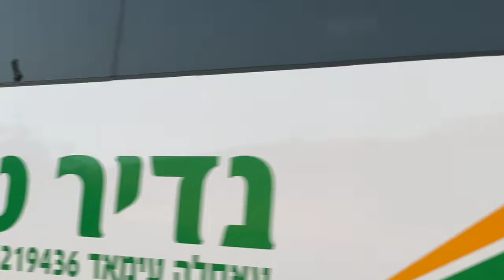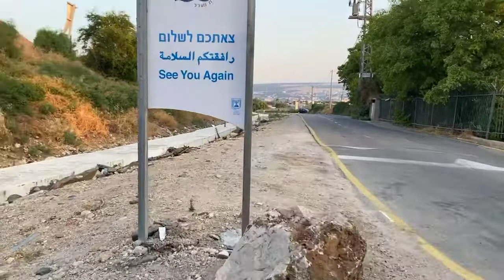Happy Birthday to you!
Sunrise Stroll, Chat, June 24, 2021, with a reflection on today’s readings

Pope Francis 90 second video to encourage young couples to marry

For alerts about surprise Livestream moments from the Holy Land, join my Live Whatsapp Group:

Most generous of you. Send me a note to Messenger, WhatsApp, etc., so we know the purpose of your generous donation
& you get IRS receipt immediately.

Many Blessings!